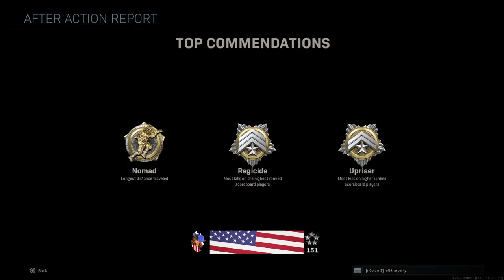Call of Duty Modern Warfare billkeyz live commutary